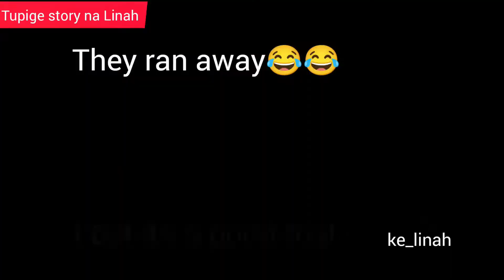CAN YOU MARRY THE LAST PERSON YOU KISSED? QUIZ ON KMTC STUDENTS. HILLARIOUS😂😂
First random street quiz on kmtc students.